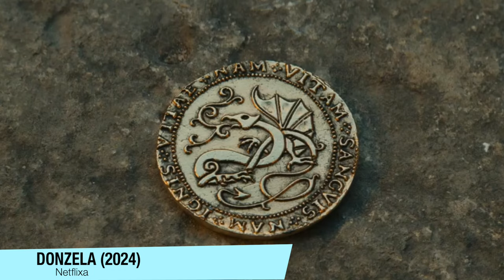DONZELA da Netflix é UMA MISTURA de CASAMENTO SANGRENTO + A PRINCESA + Millie Bobby Brown! | Critica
Donzela chegou na Netflix, e esse filme é uma MISTURA de CASAMENTO SANGRENTO + A PRINCESA + Millie Bobby Brown.

Sinopse: Uma jovem concorda em se casar com um belo príncipe, apenas para descobrir que tudo não passou de uma armadilha. Ela é jogada em uma caverna com um dragão cuspidor de fogo e deve confiar apenas em sua inteligência e vontade para sobreviver.